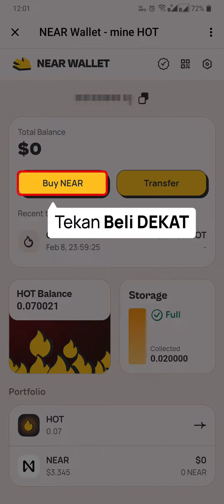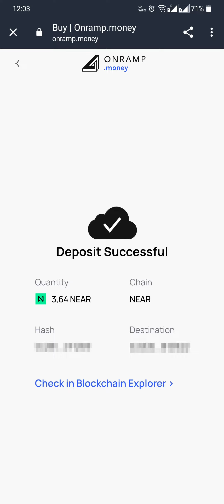Cara menyetor NEAR di Here Wallet | Onramp Money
This video explains how to deposit NEAR on Here Wallet via Onramp Money in Indonesia.